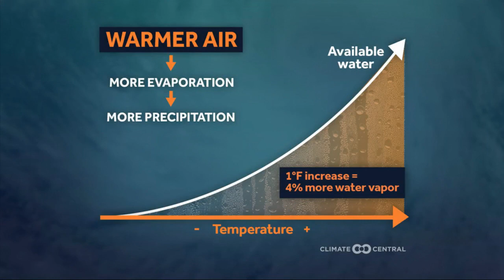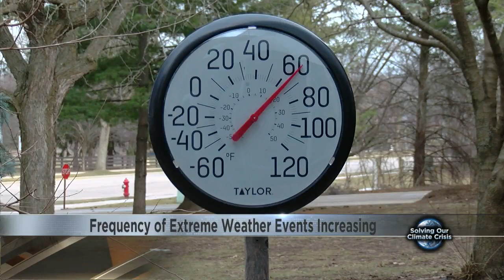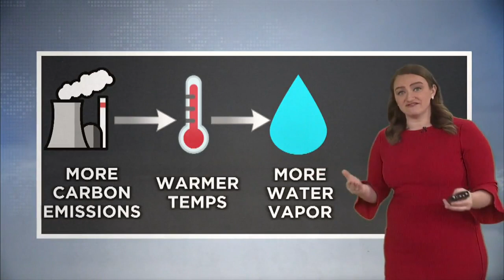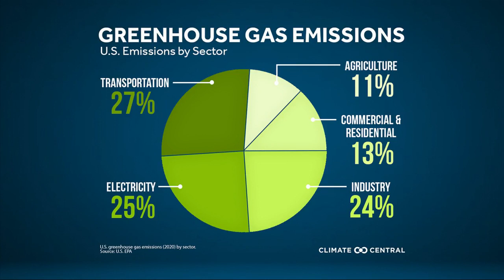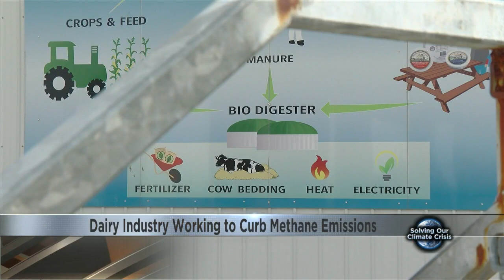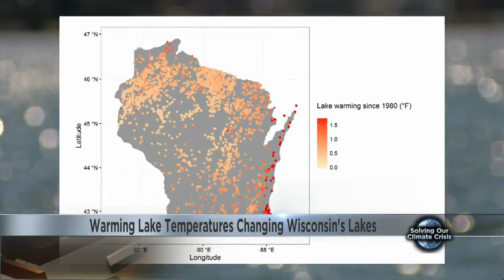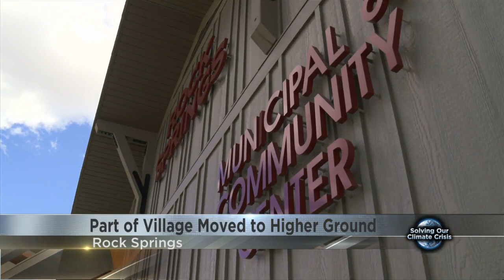Solving our Climate Crisis Part 1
The changing climate is leading to more frequent extreme weather events, like tornadoes, flooding and extreme drought, and it's affecting the health of people in our state in numerous ways.

On Earth Day -- Monday, April 22 -- join us as we examine the impact of climate change in Wisconsin, how people in our state are adapting to the challenge and the way we're turning to cleaner energy sources.